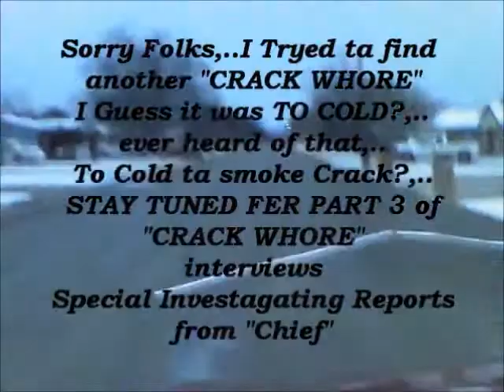"CRACK WHORE" INTERVIEW Part Two,Chief Investigative Report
HERES ANOTHER CHANCE AT GETTIN AN INTERVIEW,PLEASE ENJOY!!,.love Chief